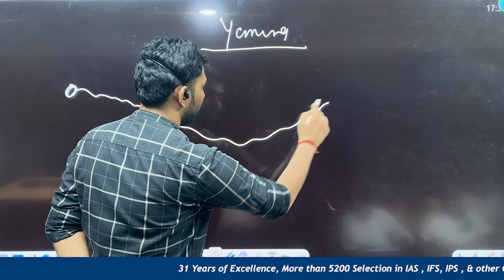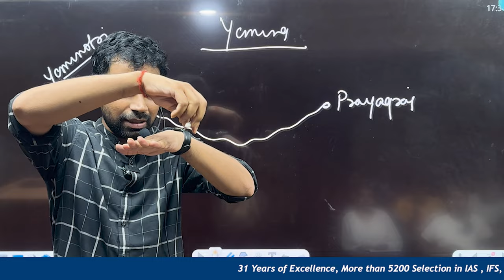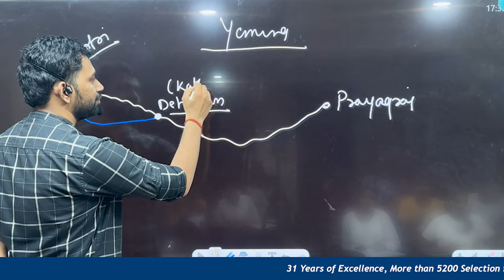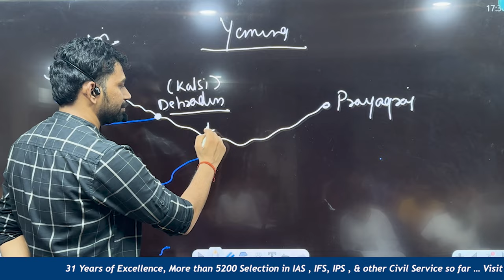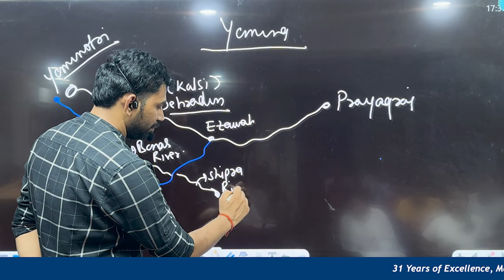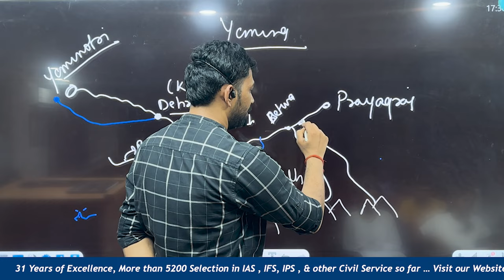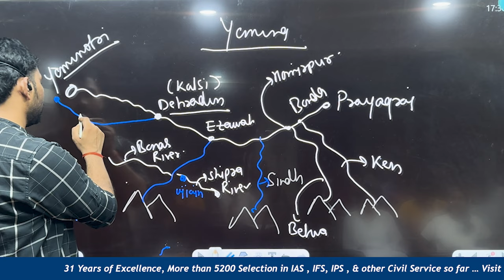Yamuna River || Indian Geography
The Yamuna River is one of the major rivers in India, known for its significance in Hindu mythology and as a lifeline for millions of people. Here's a brief description:

1. **Location**: The Yamuna River originates from the Yamunotri Glacier in the Himalayas and flows through several states in northern India, including Uttarakhand, Himachal Pradesh, Haryana, Delhi, and Uttar Pradesh.

2. **Length**: It stretches approximately 1,376 kilometers (855 miles), making it one of the longest rivers in India.

3. **Importance**: The Yamuna is revered in Hinduism and is considered one of the sacred rivers alongside the Ganges. It is associated with the god Krishna and features prominently in various mythological stories.

4. **Ecological Concerns**: Over the years, the Yamuna has faced severe pollution issues due to industrial effluents, sewage discharge, and agricultural runoff. Efforts are ongoing to clean and rejuvenate the river, though challenges remain.

5. **Economic Role**: The river supports a significant population through irrigation for agriculture and provides water for domestic and industrial purposes in the region.

6. **Historical Significance**: Cities such as Delhi and Agra are situated along the banks of the Yamuna, and historically, it has been integral to trade and transportation in the region.

7. **Wildlife**: Despite pollution challenges, the Yamuna River Basin supports diverse flora and fauna, including several endangered species.

Overall, while the Yamuna River holds cultural, historical, and ecological significance, its health remains a matter of concern, requiring sustained efforts for conservation and restoration.